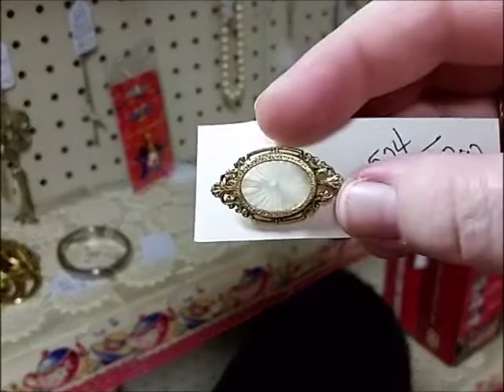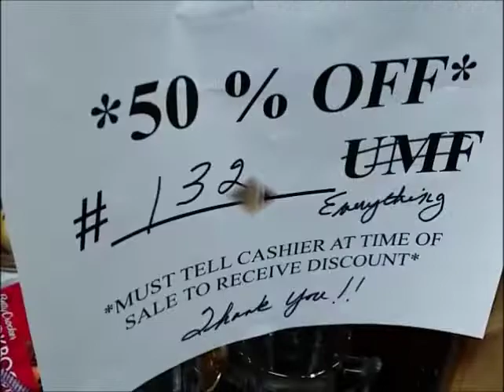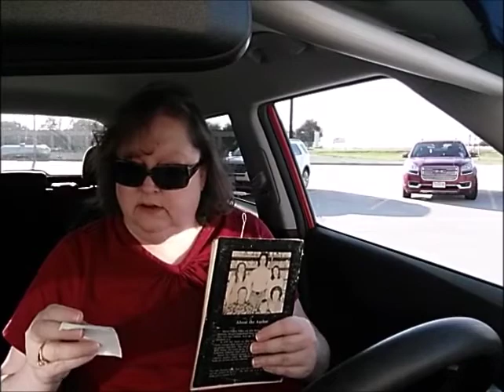Antique Shopping Trip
Love nail wraps, real nail polish strips?  Please check out RARITY NAILS Nail Wrap Strips they are long-lasting nail strips that only cost $5 per set!

Please check out my Etsy jewelry store I am posting new listings frequently.

Please check out my AVON website and let me be your AVON representative!

Friend Mail is Welcome
Salem,  MO 65560

Hi! I love Brandless and I think you will too. Get $6 off your first order of $39 or more! Shop 400+ better-for-you-everyday essentials like organic snacks and tree-free bath tissue delivered right to your doorstep. Plus they donate a meal to Feeding America for every purchase.